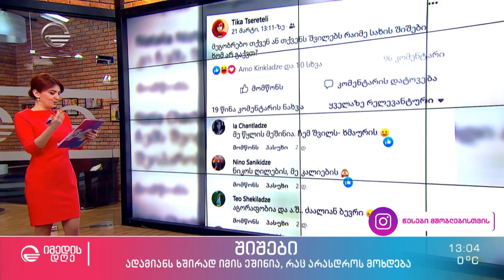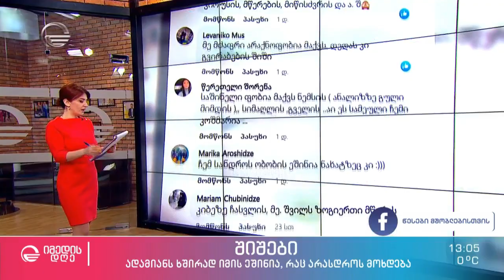როგორ გავუმკლავდეთ შიშებს და რა სახის შიშები აწუხებს ჩვენს საზოგადოებას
👨‍👩‍👧‍👦 რუბრიკა წესები მშობლებისთვის / Tsesebi Mshoblebistvis თიკა წერეთელთან ერთად